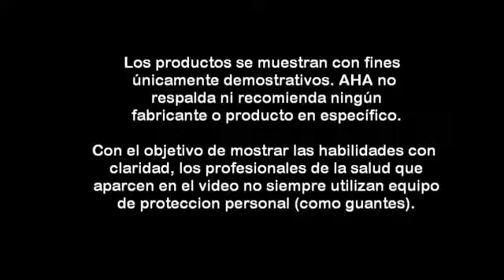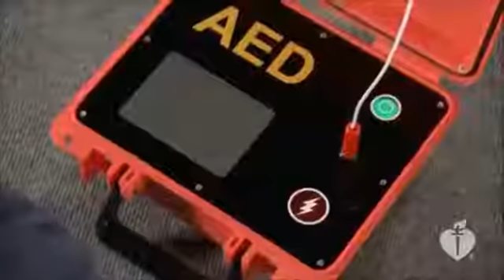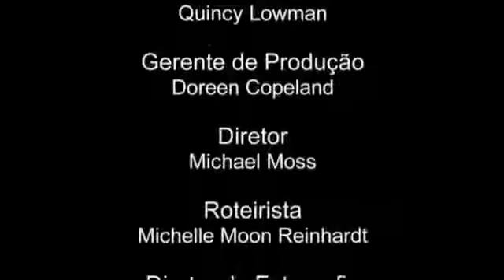Taller de habilidades en SVB y DEA